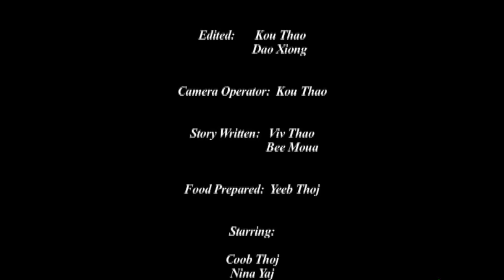Thoj Keeb 8 End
Coob Thoj movie zoo Saib heev